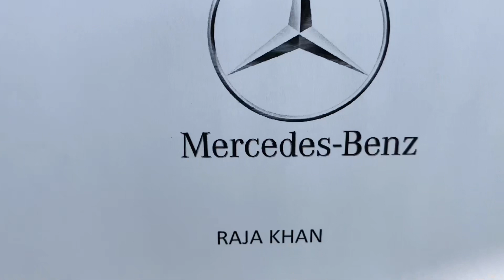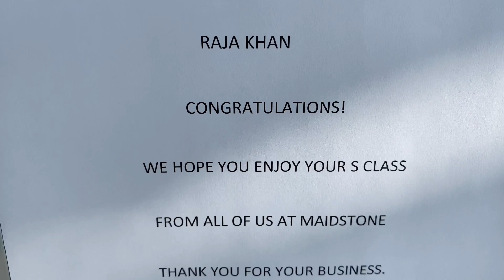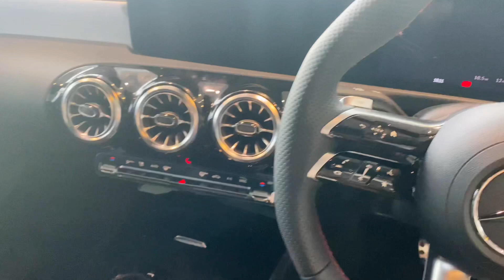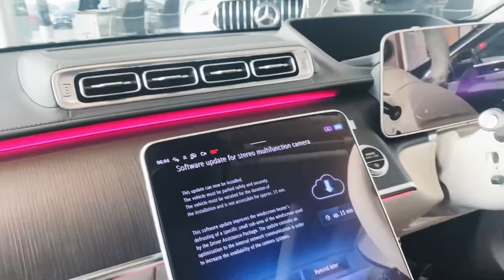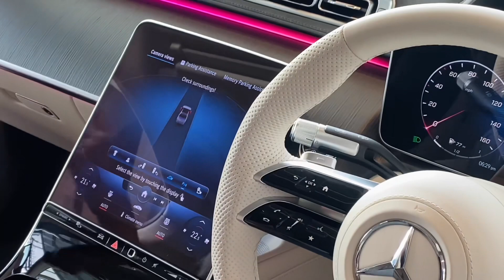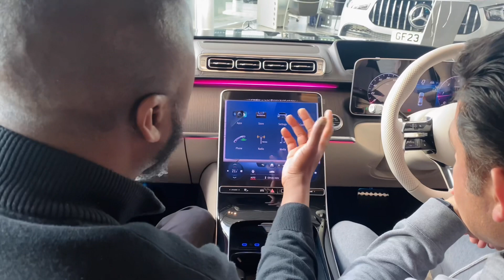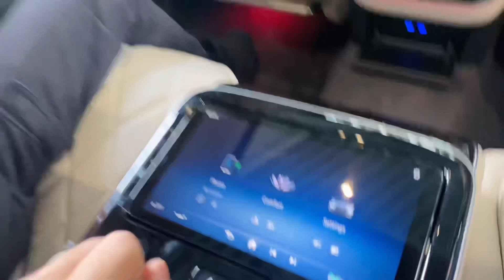New Car A gai 😍 | Revealing New Car | Mercedes Benz 2023 Series ?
Revealing New Car
Mercedes-Benz 2023 Model
New Car A gai 😍
This Video is Presented to you by Zain and Tehmina Vlogs

Eid ka Dosra Din and I got my American / USA Visa 😍🇺🇸 | Visit to Merzee Royal Nawab Restaurant

Finally Baby ka Name Decide ho geya | Baby Mobile aa Geya | UK Birth certificate Application process